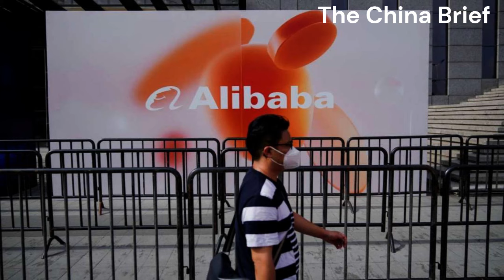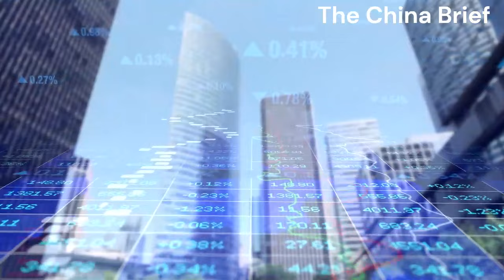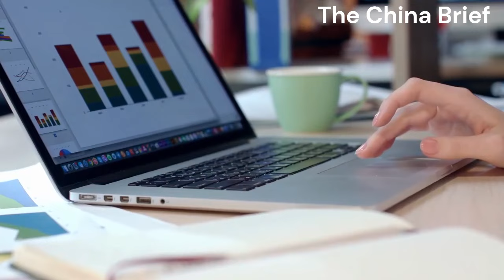Alibaba Splits Into Six Units, Plans New IPOs in Major Overhaul | The China Brief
Exclusive Insight: Escape and Outlaws in Zhejiang's Mountainous Regions;For Chip Makers, a Choice Between the U.S. and China Looms; US regulator sues crypto giant Binance, CEO Changpeng Zhao; China Boosts Lending to Struggling Belt and Road Borrowers

六度世界store front 链接：